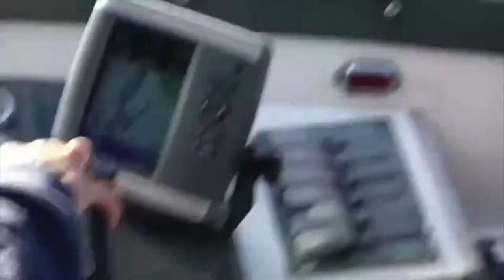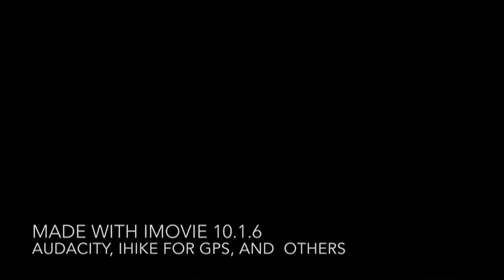Humpback Whales, out of Moss Landing, with Blue Ocean Whale Watch on 10-26-19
We booked a whale watching trip out of Moss Landing, with Blue Ocean Whale Watch on 10-26-19. Got great views of Humpback Whales.